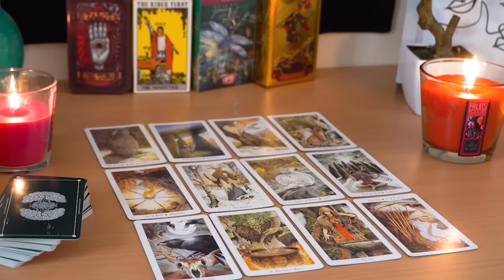GEMINI💘 This is Happening for a Reason. Gemini Tarot Love Reading